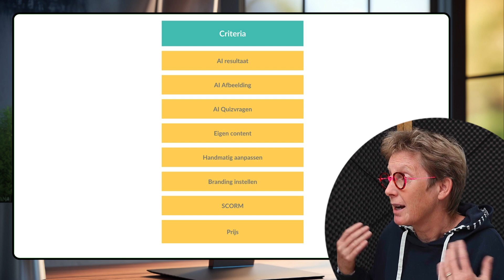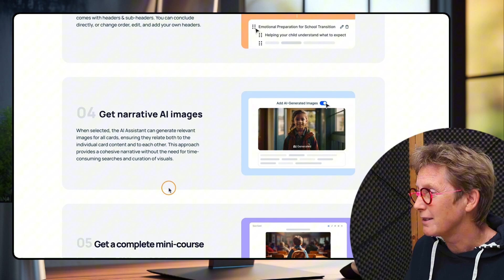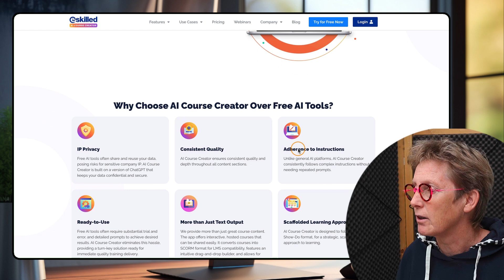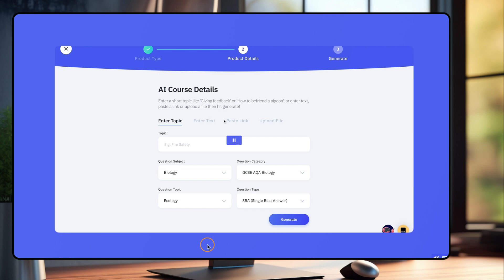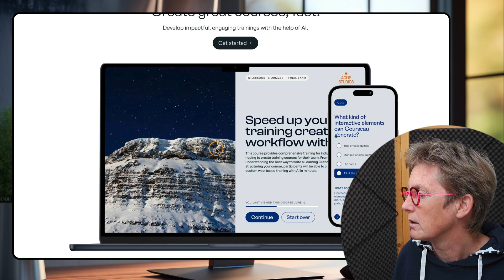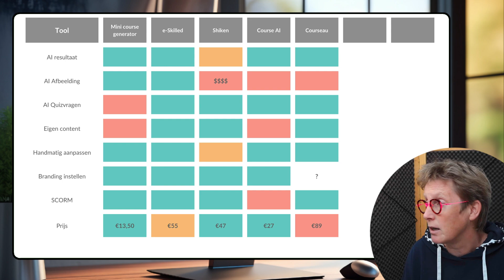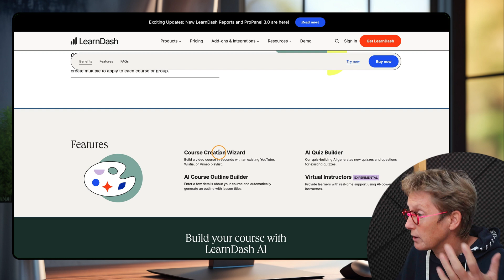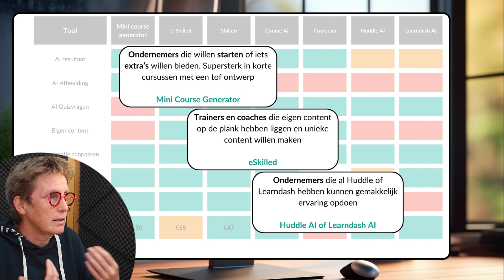Online Cursus Maken in 2024: Ontdek deze 7 onmisbare AI tools!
Makkelijk en snel een online cursus creëren met AI? In deze video laat ik je 7 interessante AI Cours creator tools zien en leg je uit wanneer je voor welke tool moet kiezen. Kijk snel mee!

🔗Wil je tijd en geld besparen bij het kiezen van de juiste business tools, download mijn GRATIS PDF: De 10 dingen waar je op moet letten bij het kiezen van tools

Tijdcodes:
00:00 - Wat is Generative AI
00:31 - 7 AI Course generator Tools
01:36 - 7 belangrijke criteria
04:19 - Mini Course Generator
10:51 - E-Skilled
16:30 - Shiken
20:00 - Course AI
22:45 - Courseau
27:31 - Huddle AI
32:05 - LearnDash AI
34:36 - Totaaloverzicht

Hulp nodig bij het kiezen van software? Stuur me een berichtje via mail of DM me op insta (@mirjan_howtohotspot)

🙋🏼‍♀️ Ben jij technisch VA met minimaal 3 jaar ervaring?
En wil je meer weten over de Implementatie Club?
Meld je dan aan voor de wachtlijst. Je ontvangt direct een mail met meer uitleg en zodra de deuren weer opengaan, ben je de eerste die het weet!

Ik ben Mirjan van HowTo Hotspot, Het is mijn missie dat iedereen die online werkt of onderneemt ondersteund wordt door de software die hij of zij gebruikt. Daarom blog ik over software en maak reviews van allerlei leuke en interessante tools. Dit stelt mij weer in staat om dit soort video's te blijven maken.

Mijn favoriete software en boeken heb ik voor je op een rijtje gezet op deze pagina

Ik ben ook te vinden op de volgende social media kanalen:
Dit betekent dat als je op een van de productlinkjes klikt, ik een kleine vergoeding ontvang.  Dit helpt mij om video's, zoals deze te blijven maken. Ik adviseer alleen maar software en tools die ik gebruik en waar ik tevreden over ben.  Dank je wel voor je ondersteuning :-)